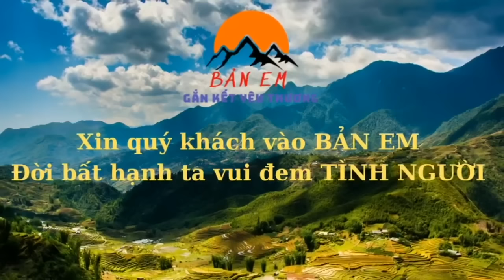EM QUÂN 14 TUỔI CHUẨN BỊ TRIỂN KHAI PHƯƠNG ÁN ĐỂ GIÚP EM THOÁT KHỎI SỰ NGHÈO KHỔ CỦA CUỘC SỐNG